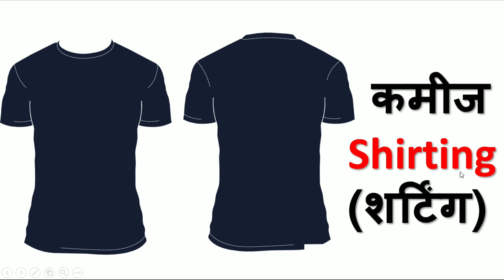Engish words | Words meaning | Dresses words | Dress Vocabulary Words | Online English AKS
English words / English practice words sikhe / Vocabulary words bolna sikhe Easy tarika se /Online English AKS/ Akash Sir/ Dress se words meaning bolna sikhen.